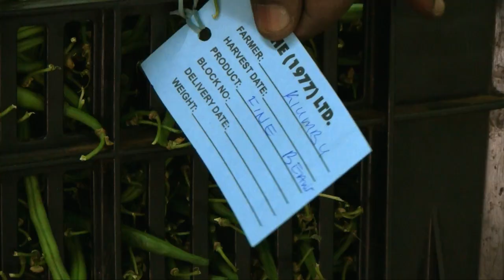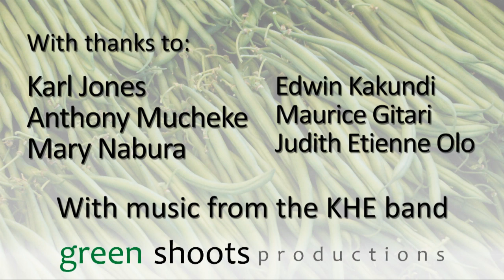The Green Bean Story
Green beans are amazing. The story of who grows them, where and how is fascinating. Meet the people, visit the places, and hear about the pride and care with which the beans are nurtured, harvested and packed in the green bean film.